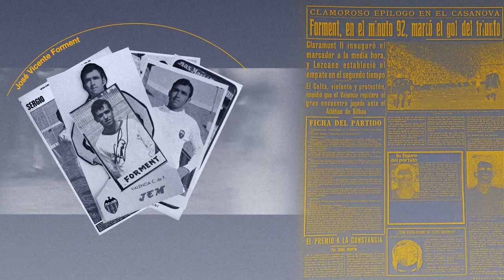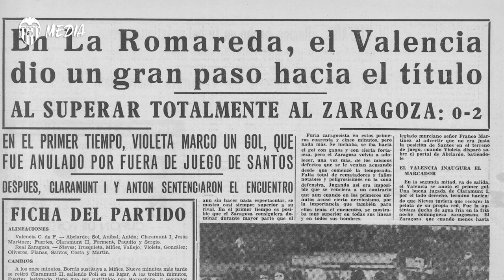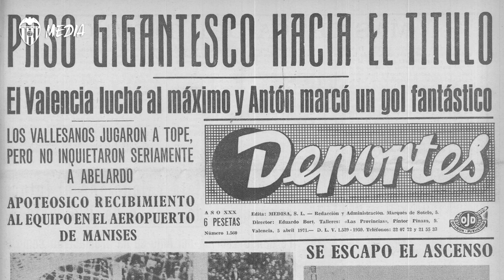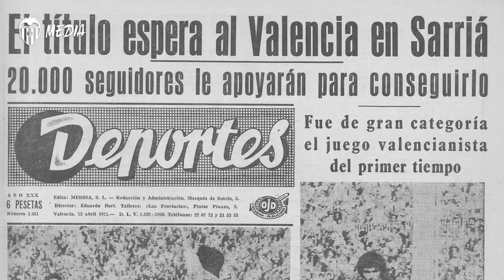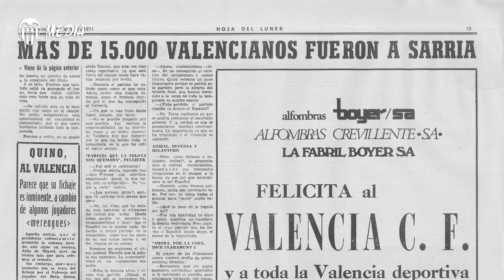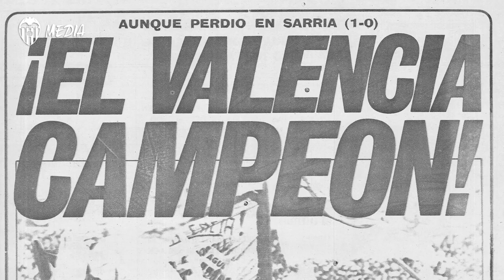DOCUMENTAL VCF MEDIA | 50 ANIVERSARIO DE LA LIGA DEL 71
El Valencia CF recuerda a los héroes de 1971 con este documental elaborado en colaboración con la Asociación de Futbolistas VCF.

Valencia CF pay homage to the 1971 title winning heroes with this documentary made in collaboration with VCF Footballers' Association.